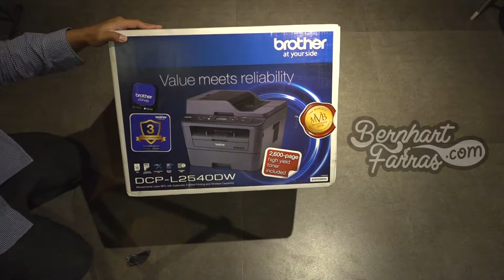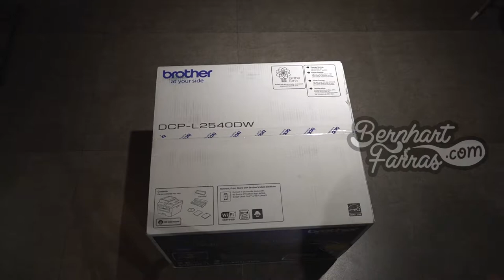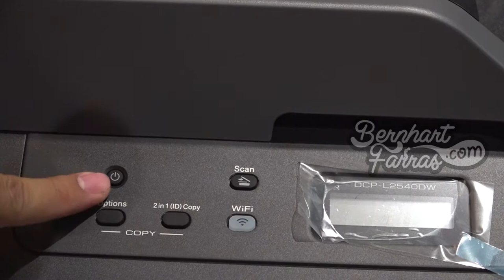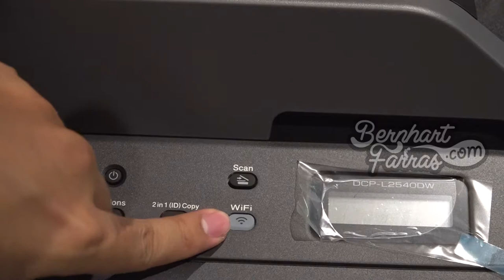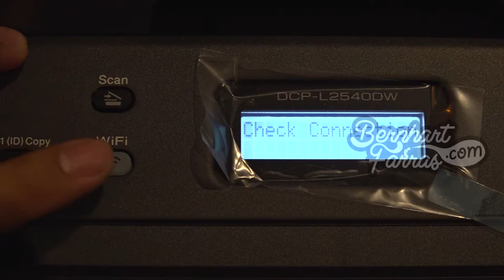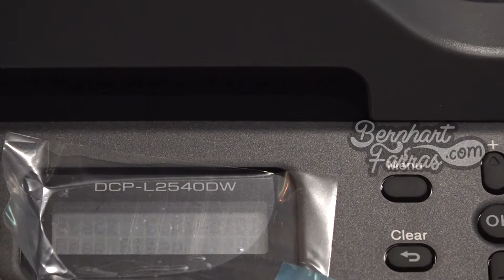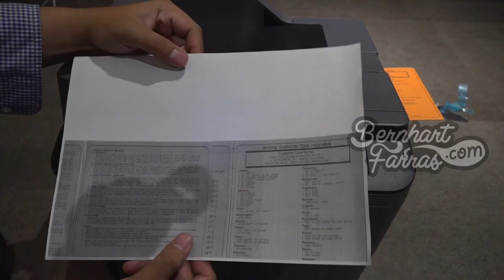Unboxing Brother DCP L2540DW Wireless Compact Laser Printer | Membuka Kotak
Unboxing Brother DCP L2540DW Wireless Compact Laser Printer

00:00 Opening
00:22 Kotak
03:27 Membuka isi kotak
08:18 Brother DCP L2540DW Wireless Compact Laser Printer
22:14 Tes Fotocopy
25:13 Closing

1/10/2019